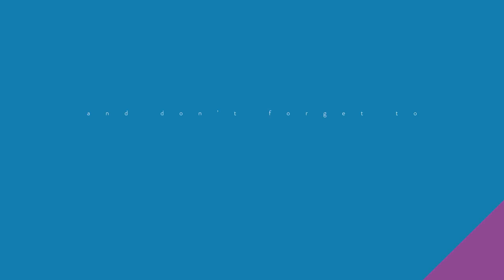Highfields Spencer Academy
Looking to create a stimulating outdoor environment that would be suitable for all pupils, Highfields Spencer Academy contacted Pentagon Play and received a colourful transformation that wow-ed their community!